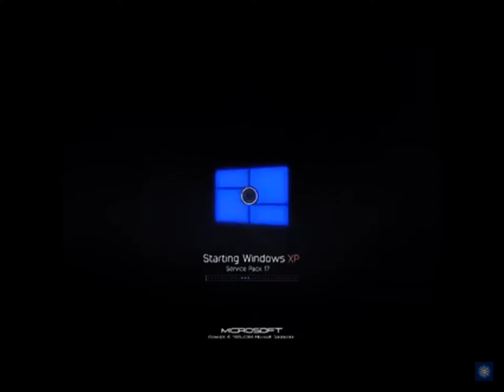windows xp service pack 17